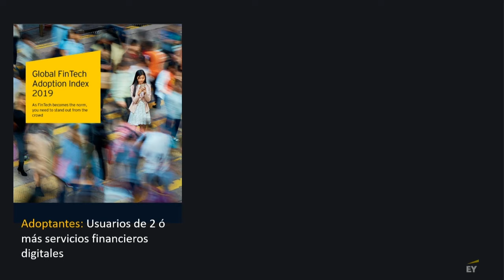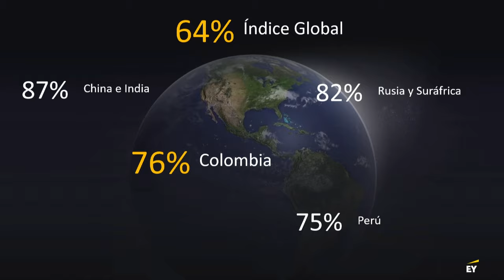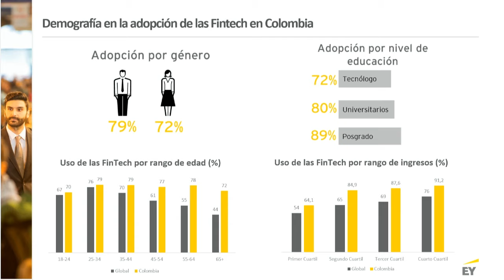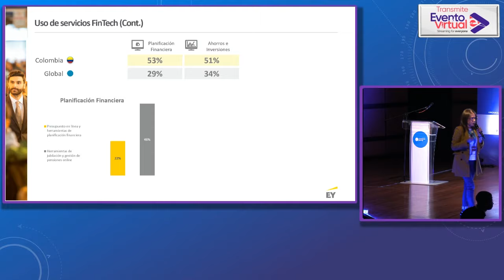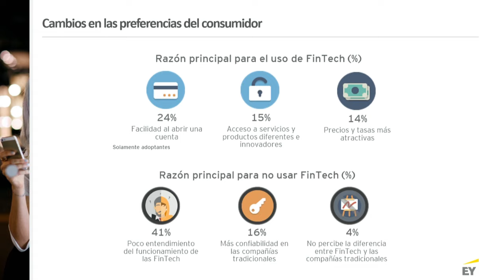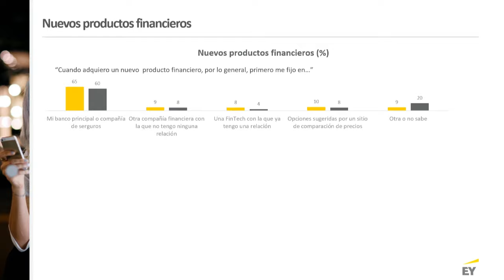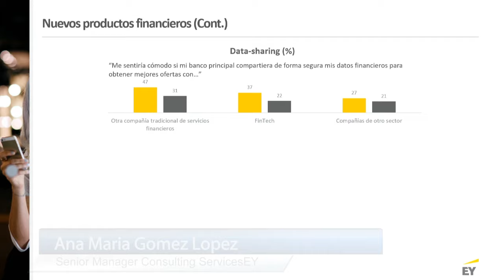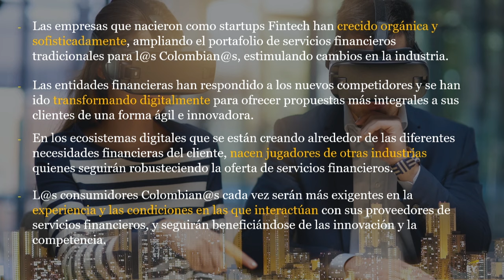Colombia en el Global Fintech Adoption Index 2019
Ana Maria Gomez Lopez, Senior Manager Consulting Services de
EY, enseñó el Global Fintech Adoption Index en el que Colombia ocupa el quinto lugar.